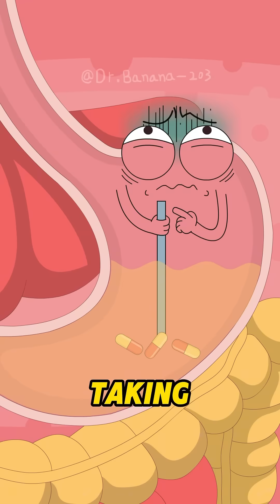How do bacteria become resistant to antibiotics？2danimation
When antibiotics are misused or overused, bacteria adapt and mutate. Over time, they develop defenses that make standard antibiotics ineffective. This phenomenon is known as antibiotic resistance. Resistance develops when people take antibiotics without a prescription, stop treatment prematurely, or use them for non-bacterial conditions. Consequently, infections become harder to treat and more easily spread. The best way to prevent resistance is to use antibiotics exactly as directed and complete the full course of treatment.